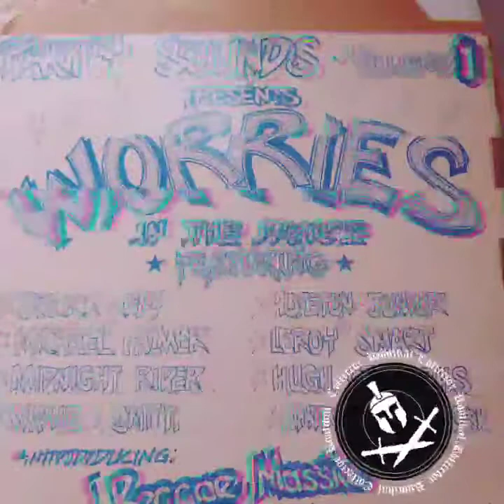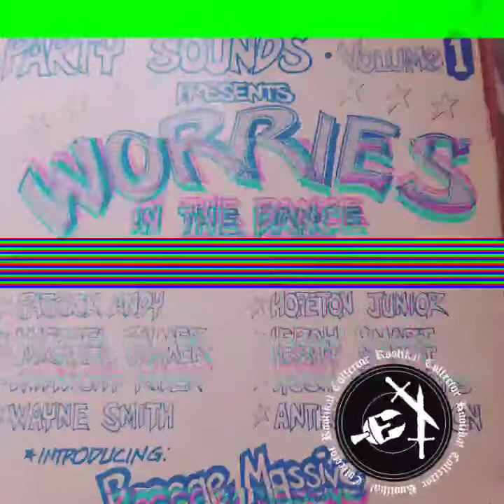Midnigth Riders / Clash In A Rhythm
Top tune in the golden age of channel one